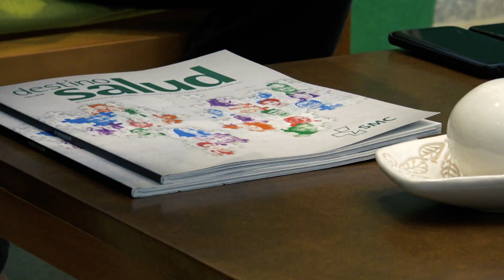General SMC HD Español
General SMC